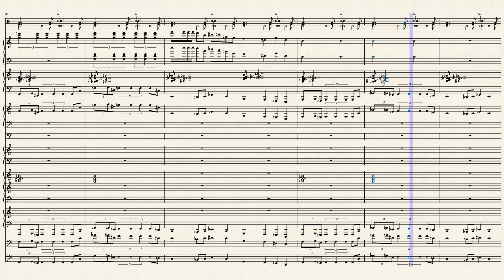Bored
I'm bored of writing the same song over and over uhh day 21